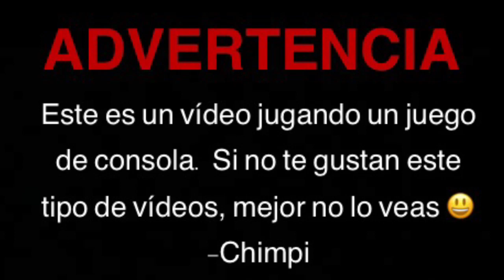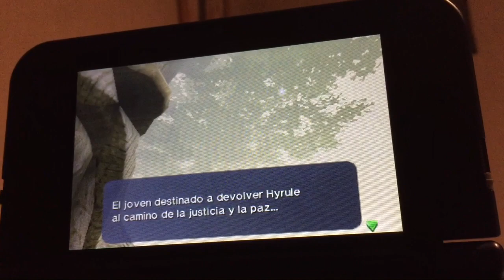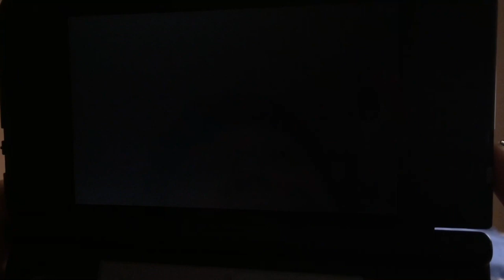Chimpi "Gamer": Zelda, Ocarina del Tiempo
Bueno aquí jugando por primera vez este juego tan famoso. La idea es q se rían con mi falta de experiencia jajajaj xD eso espero les guste